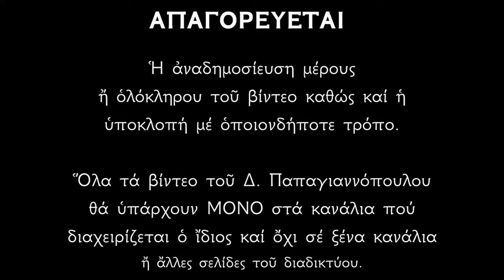Απολυτίκιο Αγίας Σεβαστιανής - 24 ΟΚΤΩΒΡΙΟΥ | Δημήτριος Παπαγιαννόπουλος